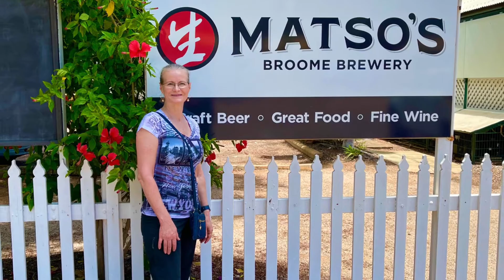Cable Beach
Cable Beach WA Boxing Day 2020